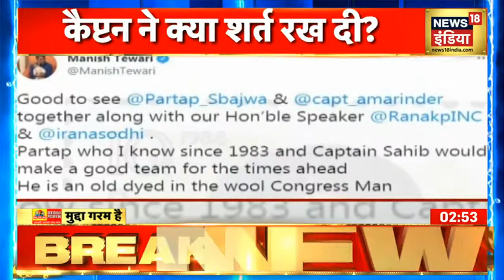Punjab Congress में सियासी हलचल हुई और तेज़, Pratap Singh Bajwa से मिले CM Amarinder Singh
Punjab Congress में जारी कलह खत्म होने का नाम ही नहीं ले रही है.Sidhu को पंजाब कांग्रेस का अध्यक्ष बनाए जाने की ख़बरों के बीच पंजाब कांग्रेस सांसदों ने सिद्धू खिलाफ मोर्चा खोल दिया है.आज पंजाब से सांसद Pratap Singh Bajwa से CM Amarinder Singh ने मुलाकात की.

LIVE News | Hindi News LIVE | Weather News | Aaj Ki Taaja Khabar | News18 India LIVE